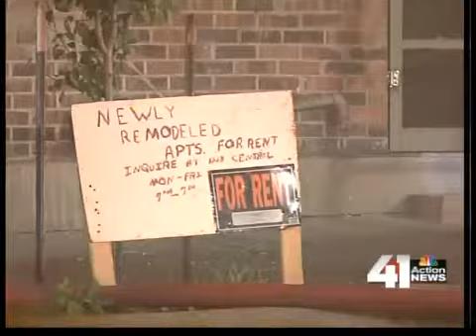Residents lose everything in KCK apartment fire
About 20 residents of a KCK apartment building lost everything when a fire started there late Tuesday night.